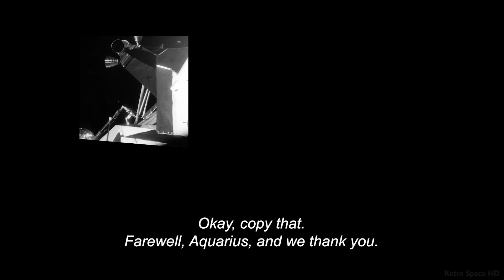APOLLO 13 - Lunar Module Jettison - Animated Photo Sequence (1970/04/17)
Animated photo sequence of Apollo 13's Lunar Module "Aquarius" being jettisoned, prior to reentry. Sequence starts at 1:00.

To better visualize the event, images from Orbiter simulator and TV sequences from earlier in the mission are used.
The photo sequence was stabilized and corrected for hand help camera rotation and pointing variations. The photos were taken at uneven intervals, therefore the motion is uneven.
Research, editing and processing by Retro Space HD.

* Gary Smith
* Ryan Hardy
* Scott Manley
* Bill Hurley